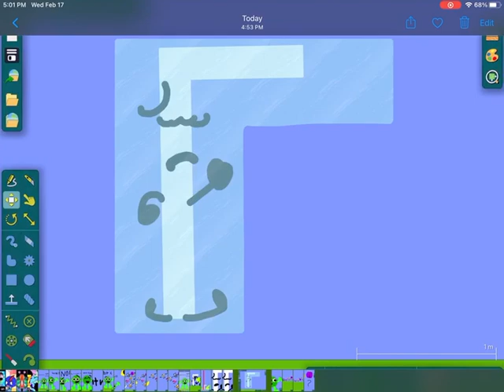Worse object 2 who freeze straw